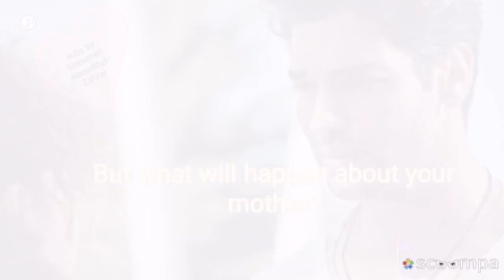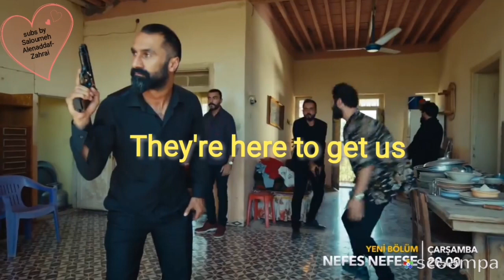Nefes Nefese episode5 fragmen2 English subs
Fan made just for fun by Sally (Saloumeh Alenaddaf-Zahrai)! Enjoy!